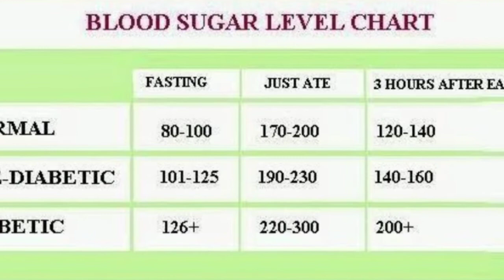sugar problem treatment शुगर को जड़ से ठीक करे यह आयुर्वेदिक दवा मधुमेहारी दाने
The information provided on this channel regarding diseases and treatments is for general guidance only. Always consult your doctor or other qualified healthcare professional for any questions related to your health condition.

Our channel shall not be held responsible for any direct, incidental, consequential, indirect, or punitive damages arising from accessing or using the content available on this channel. शुगर को बेहतरीन तरीके से मेंटेन करें।यह आयुर्वेदिक दवा वैद्यनाथ की मधुमहरि दाने। आयुर्वेद का एक बेहतरीन इलाज
दवा का सेवन अपने आयुर्वेदाचार्य की सलाह पर भी कर सकते हैं

इस चैनल पर देखें सभी प्रकार की आयुर्वेदिक और होम्योपैथिक दवाओं की जानकारियां और अनेक प्रकार के रोगों से संबंधित दवा और उनका इलाज
Look at this channel for all types of ayurvedic and homeopathic medicines and medicine related to many types of diseases and their treatment.